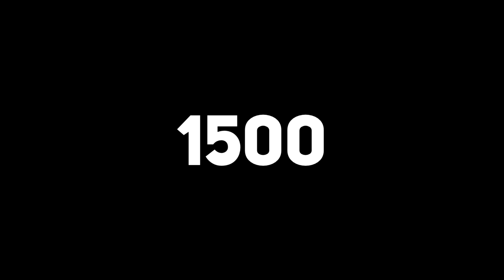FIFA 22 КАРЬЕРА ЗА ЗЕНИТ |#4| - МИРАНЧУК ВОЗВРАЩАЕТСЯ В РПЛ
FIFA 22 КАРЬЕРА ЗА ЗЕНИТ Прохождение (walkthrough) на Русском языке на PС (Fifa 22 career mode)

00:00 | Начало
02:51 | Последние трансферы летнего ТО
06:53 | 4 тур РПЛ матч против Локомотив
13:37 | Послематчевое интервью
14:54 | 5 тур РПЛ матч против Уфа
20:24 | Пресс-конференция перед матчем с ЦСКА
21:24 | 6 тур РПЛ матч против ЦСКА

FIFA 22 КАРЬЕРА ЗА ЗЕНИТ
СТАРТ НОВОЙ КАРЬЕРЫ В РПЛ
ПРЕДСЕЗОННЫЙ ТУРНИР